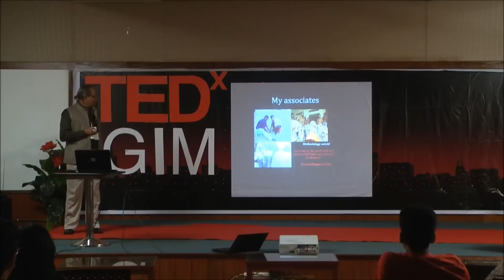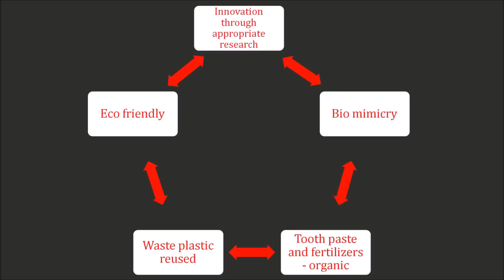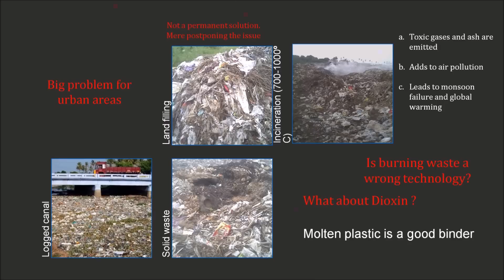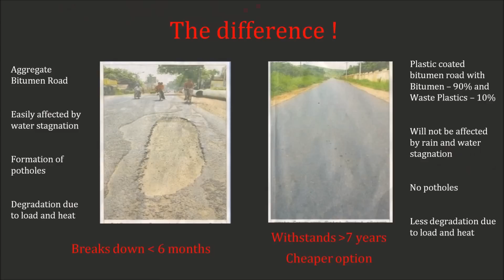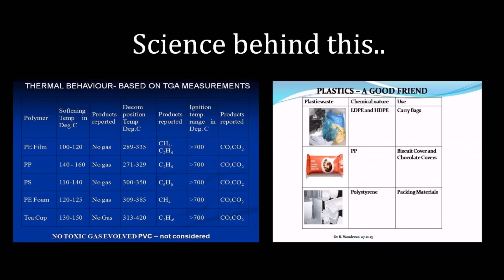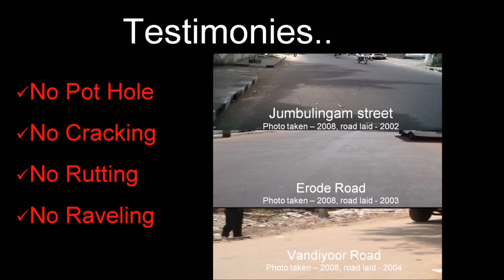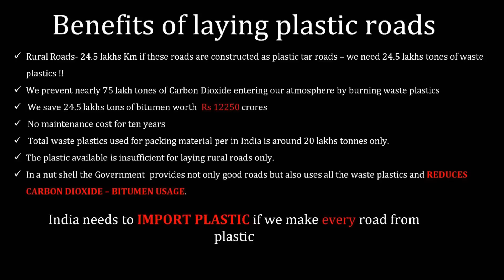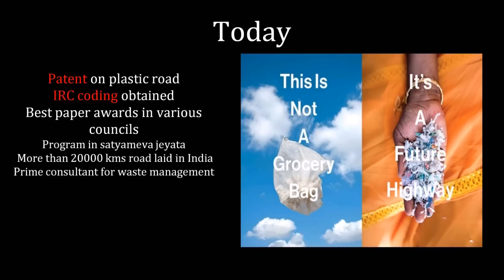Turning plastic litter into paved roads | R Vasudevan | TEDxGIM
With approx. 9 million metric tons of plastic garbage being shoved into the world's streams and inadequate waste management, it is tough to say whether plastics were actually a boon. This talk presents a low cost disruptive technology to convert plastic waste of any kind into paved roads that are twice as strong, are waterproof, last up to 60 years and have almost zero maintenance cost.
This technology will go a long way in curbing the plastic pollution of the world if implemented diligently.

R Vasudevan is fondly called the 'Plastic Man of India'. He is the Dean of chemistry department at Thiagaraj College of Engineering, Madurai, India. He has patented a technique to convert common waste plastic litter into a substitute for bitumen- the main component in asphalt – used for the construction of roads.